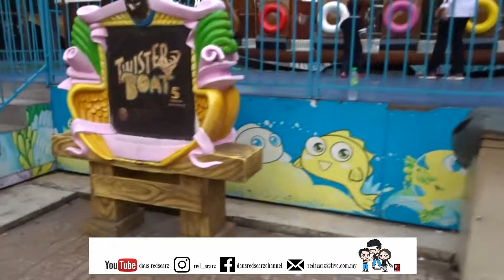I City Theme Park Shah Alam Selangor Part 1 Light City | Kids Travel Vlog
I City Theme Park Shah Alam Selangor Part 1 Light City